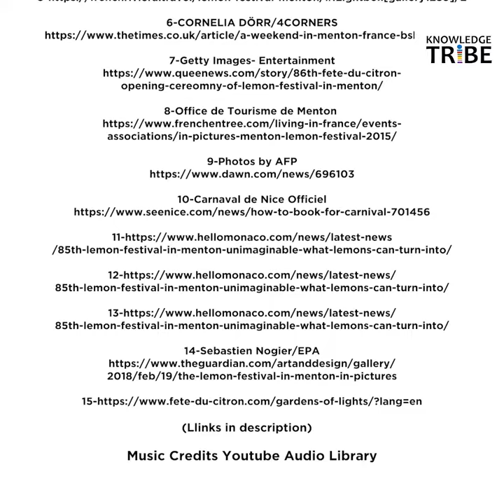The Menton Lemon Festival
Menton Lemon Festival, the world's largest display of citrus fruits. Watch this video to know some interesting facts about this amazing festival.

Credits

This is a featured picture on the English language Wikipedia (Featured pictures) and is considered one of the finest images.